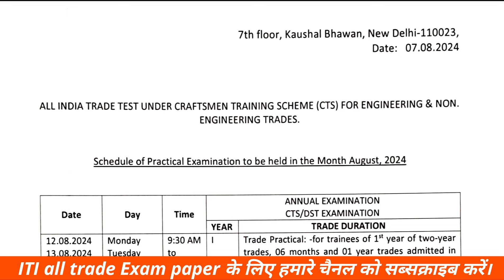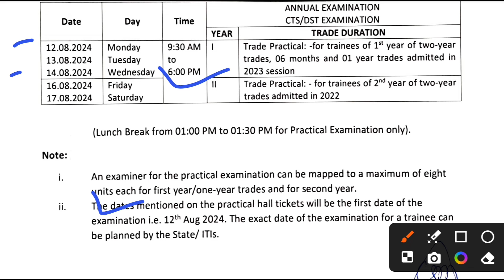ITI Practical hall ticket download 2024 | iti practical admit card download kaise kare